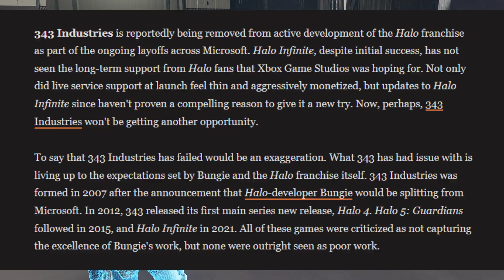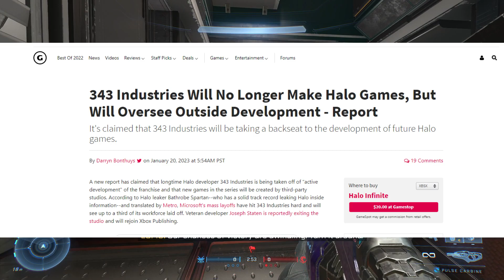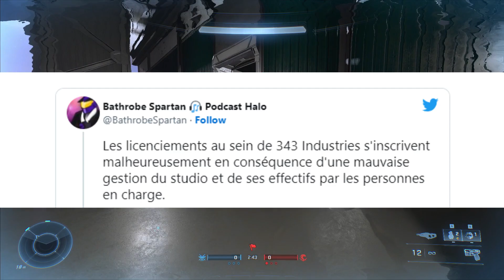343 No Longer Developing Halo? Story DLC Scrapped, HUGE Halo News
More Halo Infinite News, as 343 industries may no longer be in charge of Developing Halo. The 343 layoffs were huge, but things may not be done yet, with new Halo rumors claiming 343 will not be working on new Halo games. Along with new Halo news, The Halo Story DLC and most new Campaign content may have been scrapped.

This video is on the recent Halo drama concerning 343 and Microsoft, and how the future of New Halo games may be with new developers instead.

With Lead Campaign teams fired, Joe Staten gone from 343, and massive layoffs being in full effect, Halo is in a weird place.

Hang in there, spartans.

All Music is free to use.